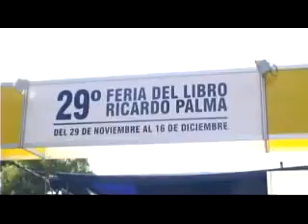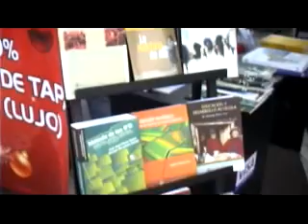Feria del Libro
Nota feria del Libro. Clausura